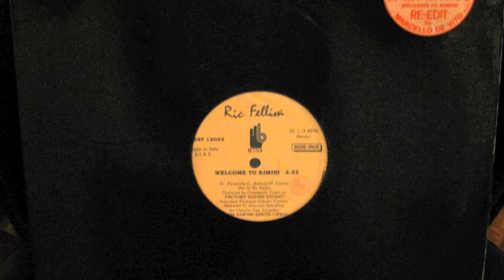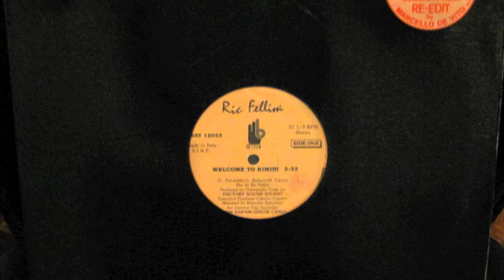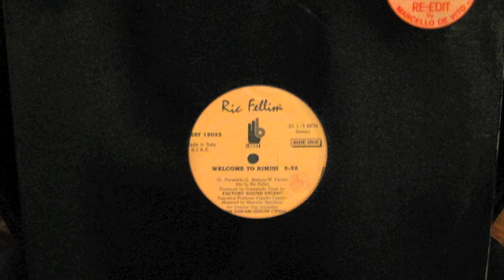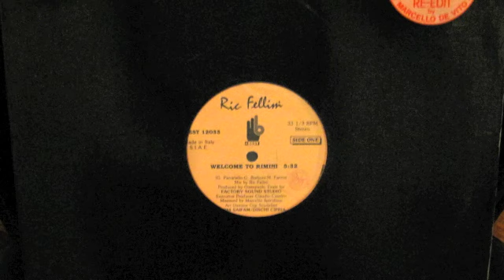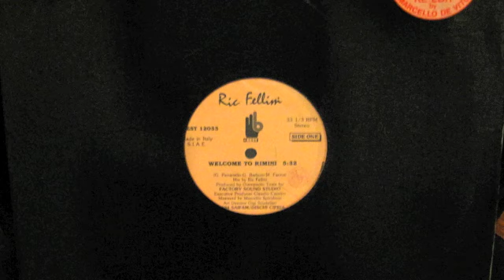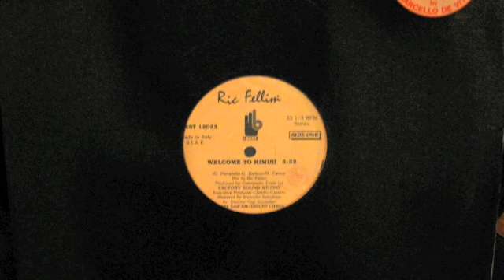Ric Fellini - Welcome To Rimini (Remix)